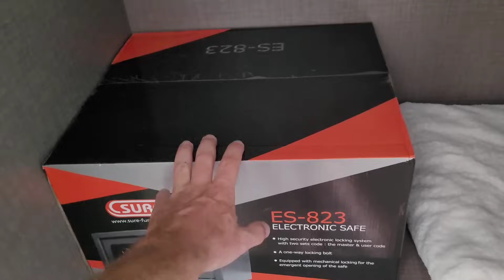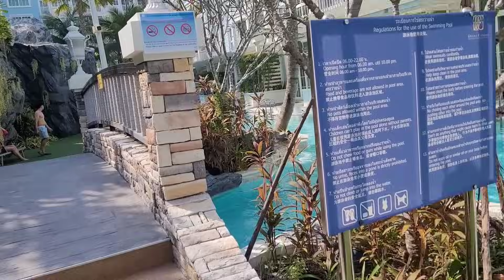Паттайя Этот кондо со своим пляжем самый лучший 👍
Паттайя отдых
Таиланд отдых

Кондо Grand Florida имеет свой собственный пляж и отличную инфраструктуру. Никакие Севен Сизы, Лагуны, Карибеаны и Эспаны рядом не стояли. По факту один из самых крутых кондо👍